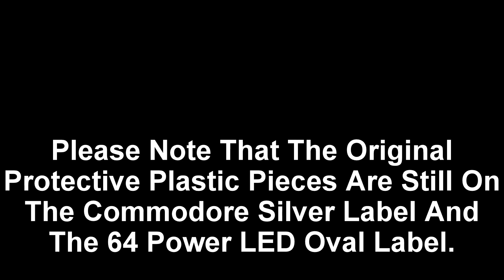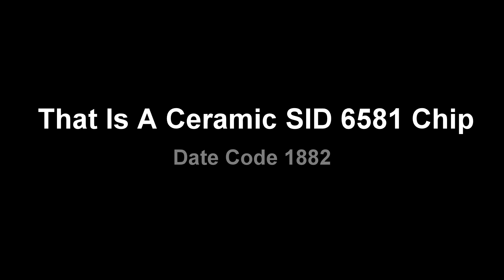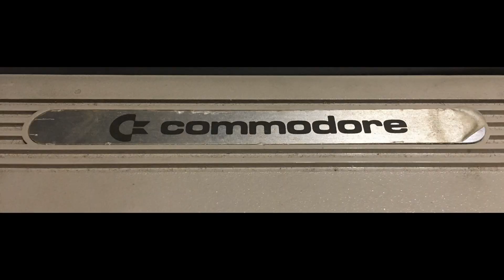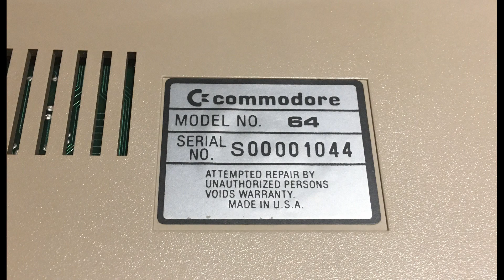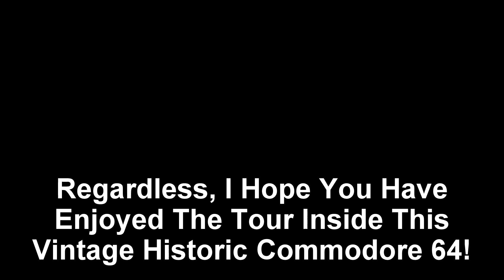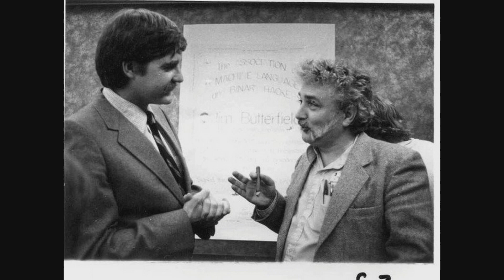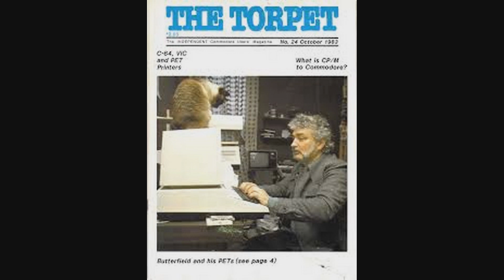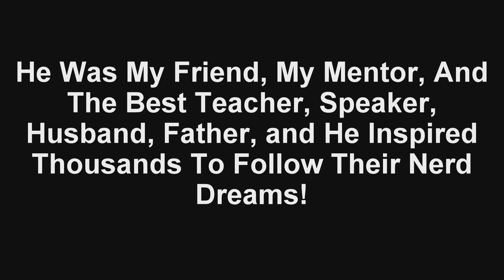Images From Deep Inside Jim Butterfield's Commodore 64 - Episode 517 - Dave Bradley - C64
10/29/2019 - UPDATE - This computer sold again...and the deal is pending!

So, here is another look inside the machine...lots of closeup images taken to preserve this historic machine and give everybody a chance to have a look deep inside!